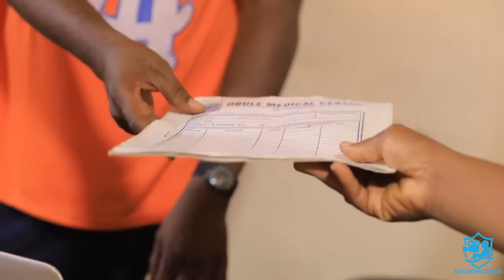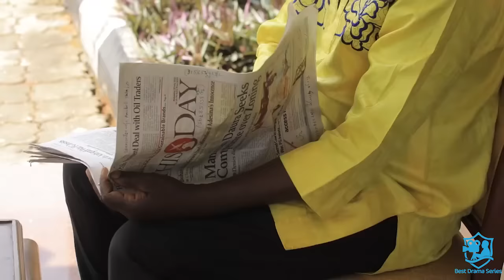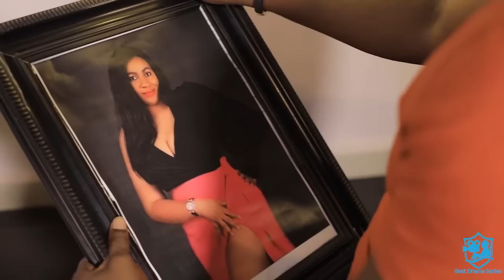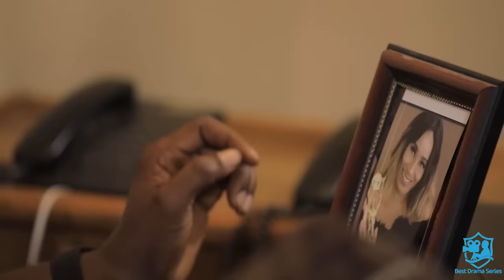Nkem Goes To School "Complete New Movie" Ekene Umenwa - 2023 Block buster NG Movie